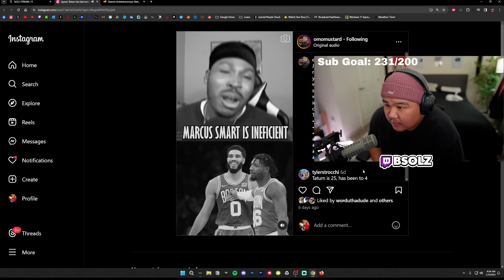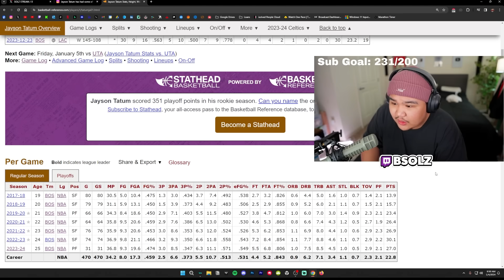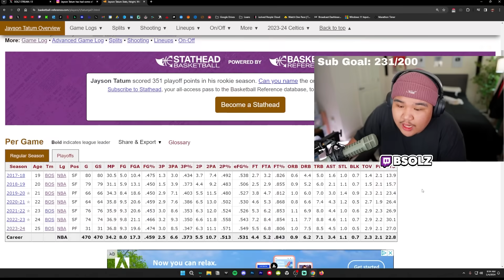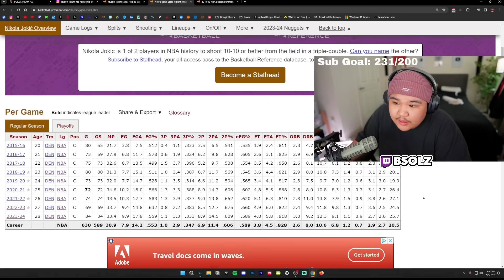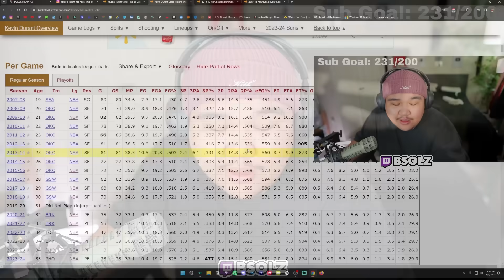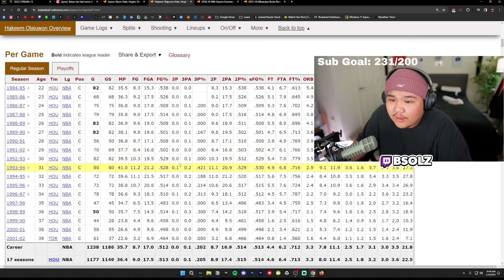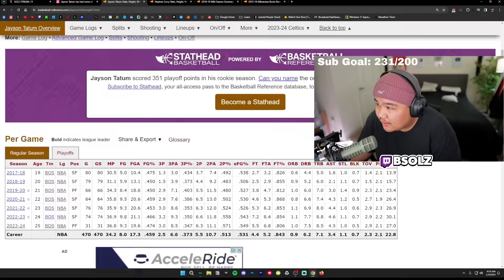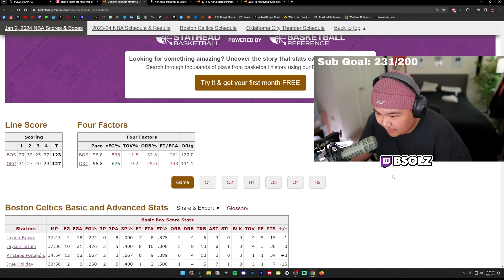An Honest Conversation About Jayson Tatum...